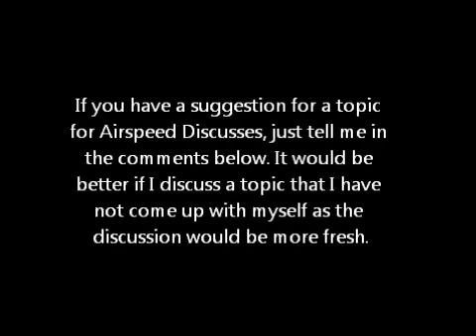Airspeed Discusses: Korra Leaks and Reactions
- Sorry about the length, there was a lot to discuss and I don't think I could have edited it down to much.